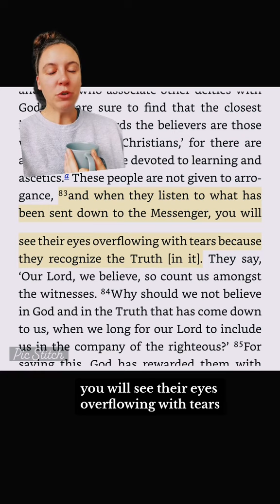Verses referring to Christians in Surah Al-Ma’idah❤️